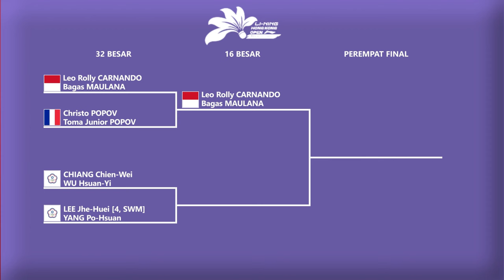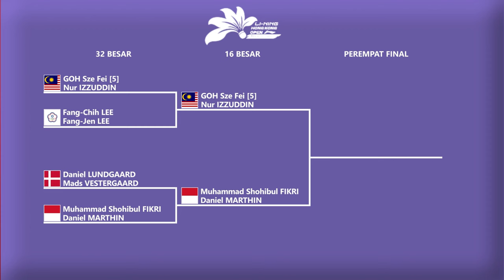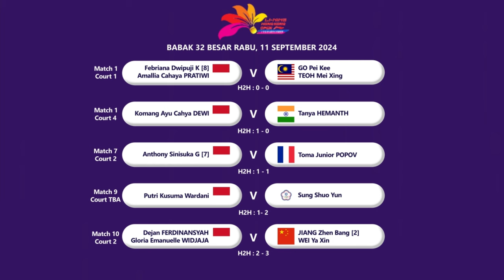Hasil Lengkap Babak 32 Besar Hong Kong Open 2024 Hari Ini. 𝗧𝗜𝗚𝗔 𝗚𝗔𝗡𝗗𝗔 𝗣𝗨𝗧𝗥𝗔 𝗟𝗢𝗟𝗢𝗦 𝟭𝟲 𝗕𝗘𝗦𝗔𝗥..!!